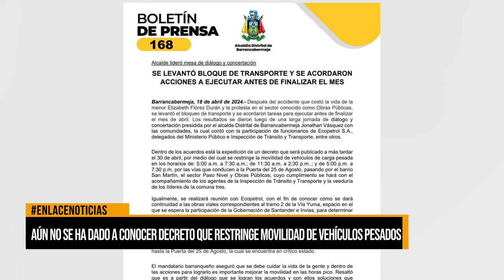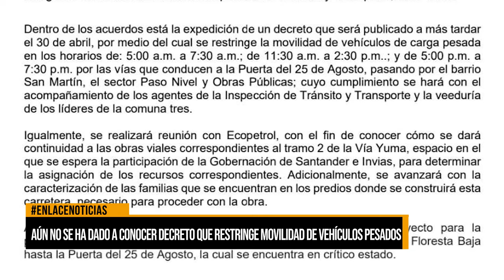Aún no se ha dado a conocer el decreto que restringue movilidad de vehiculos pesados